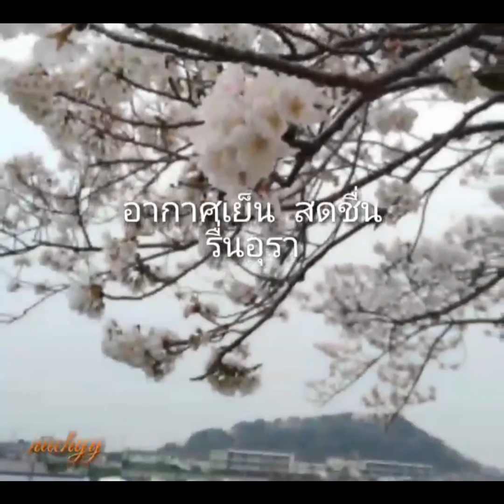ซากุระโยโกฮาม่า#คาวากุจิ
ฤดูใบไม้ผลิ ญี่ปุ่น
ดอกไม้ใบหญ้าเริ่มผลิบาน  ออกดอกสวยงาม  อากาศอบอุ่น สบายดีเจเเพน